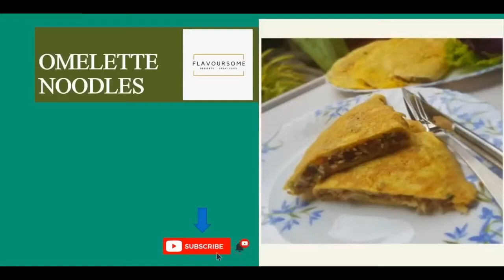Omelette Noodles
Method:
When the oil is heated add ginger, pieces of onion and sauté. Add pieces of carrot and bell pepper. When it is half boiled add meat. Add salt, pepper and boiled noodles after the meat is boiled. At last add the spring onions and off the stove.

Now in a separate bowl, pour in 2 eggs. Add salt, pepper and beat or whisk them. Pour drops of oil in a pan and pour the beaten eggs in it. Now place the noodle filling on top of it. When the omelette is ready fold it and serve it with the sauce you prefer.